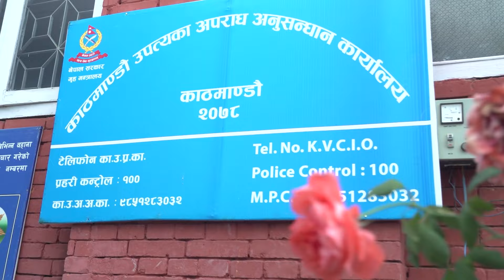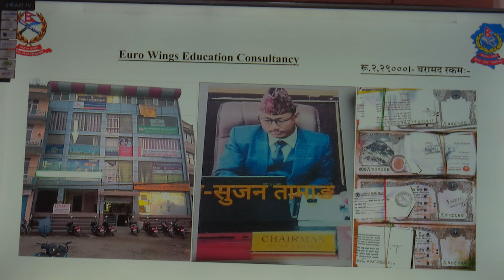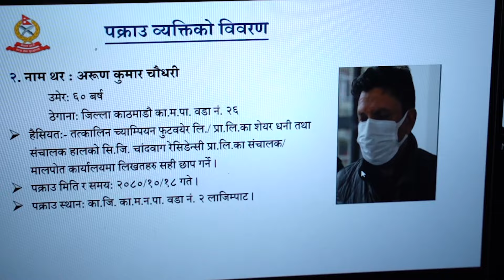प्रहरी अनुरोध कार्यक्रम: प्रहरी समाचार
प्रहरी अनुरोध कार्यक्रम भाग ९७७:  प्रहरी समाचार

0:00 कार्यक्रमको परिचय तथा शुभारम्भ
01:07 अपराध समाचार
04:44 विभागिय गतिविधि